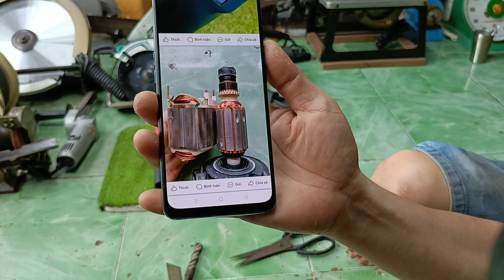clip 22: thanh lý hàng nhật bãi 100v- 230v . #0397146414 Hoàng Hà (2/6)